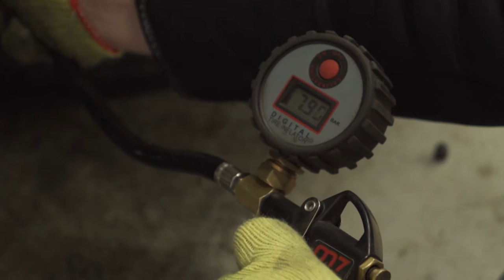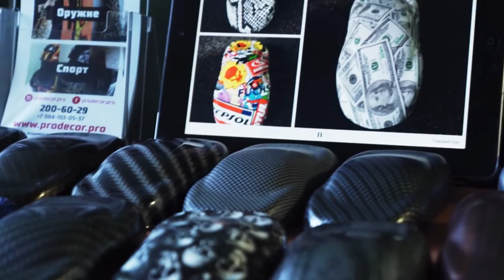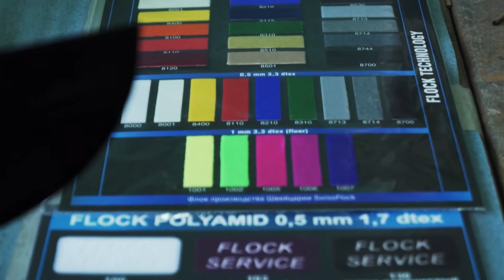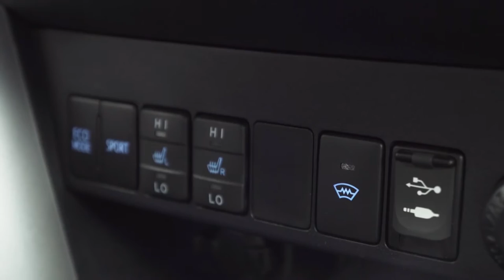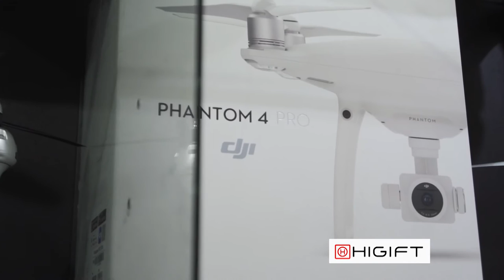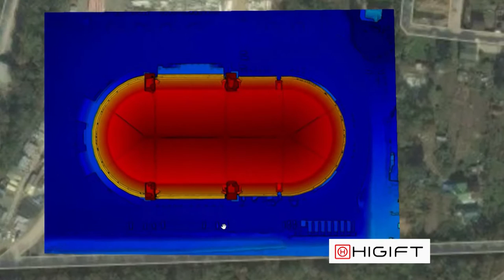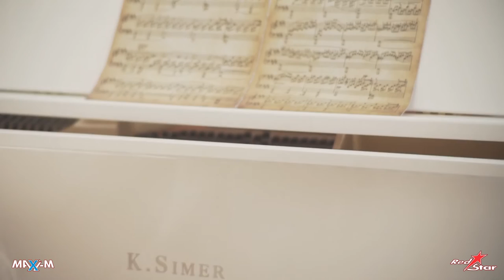«Автомир-Видеоверсия». Выпуск №37. Toyota RAV4